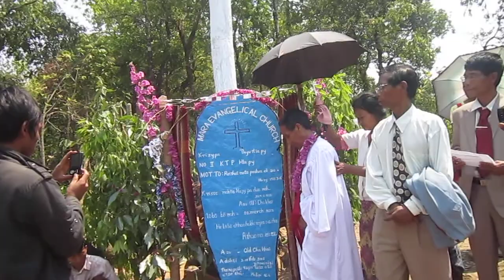Mara No(2)KTP LOBO at Chakhai Village By T.Chhokali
He Video eivaw post chhapahe Foreign lata ay pa Chakhai saw zy Nama khinata namasawnaw ri no zy Vaw hmochyu ei se tapa pacha nata Post pa acha na Vaw mo Chyu te u